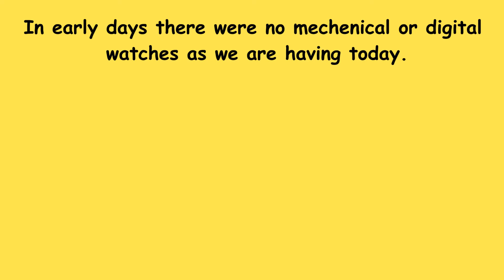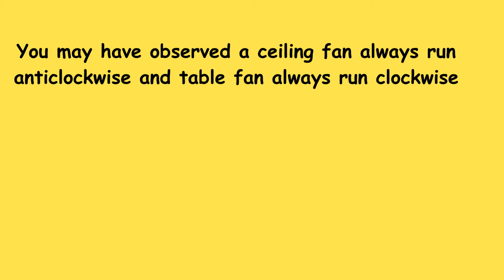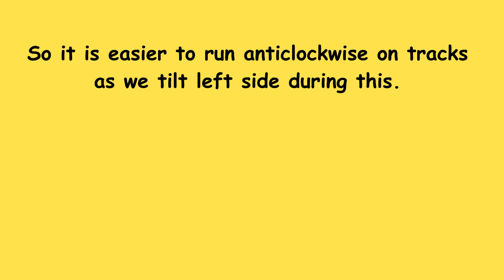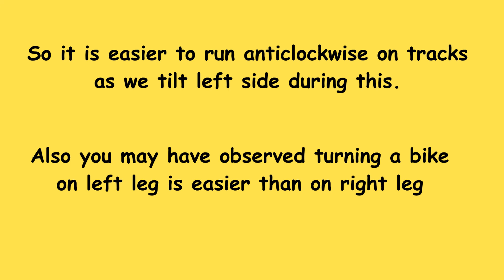Why clocks run clockwise . why athletes run anticlockwise. Why fan runs anticlockwise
Why clock hands moves clockwise..?
Why clockwise is clockwise..?
Why athletes run anticlockwise on tracks..?
Why fan run anticlockwise and table fan always clockwise..?